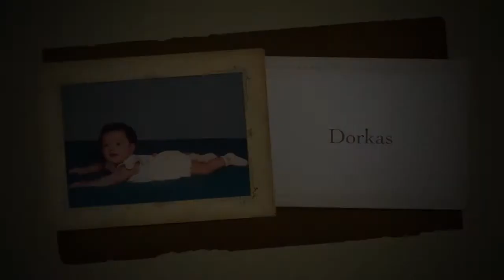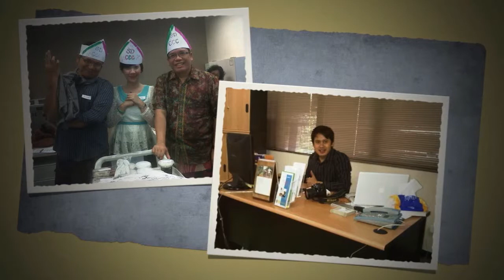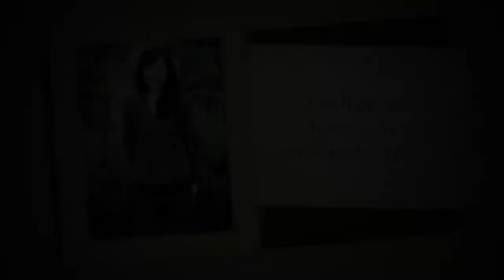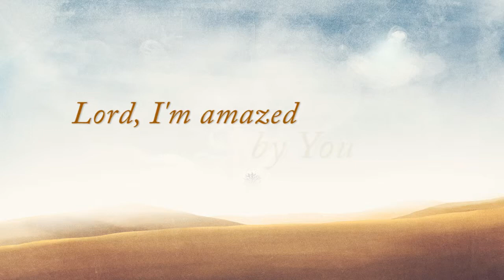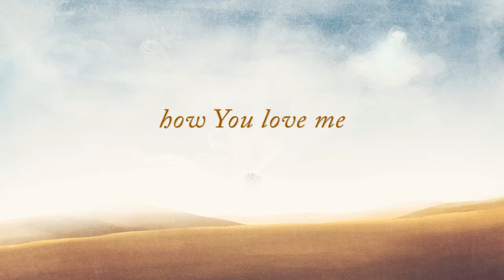Yoseph & Dorkas - Photo Montage | Amazed by Jared Anderson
This video was uploaded upon the request of our little sisters and brothers. They would like to see our childhood photos, our school and college years, our jobs, and in general how we have grown to become who we are right now. Praise be to God!